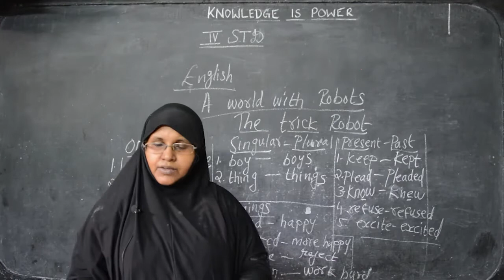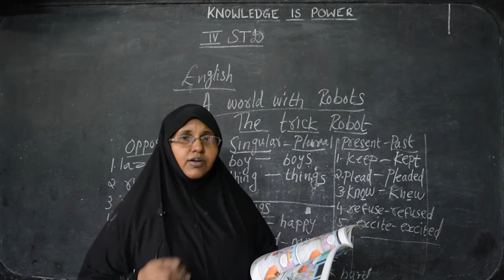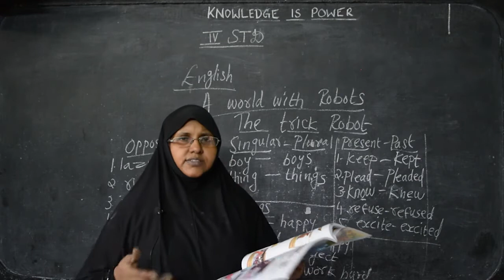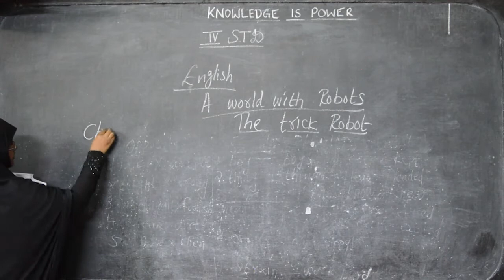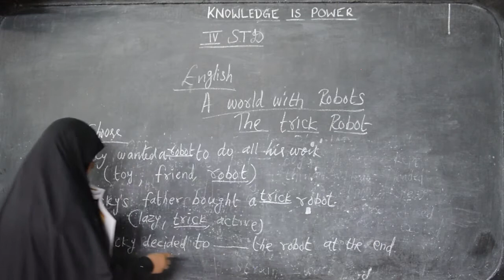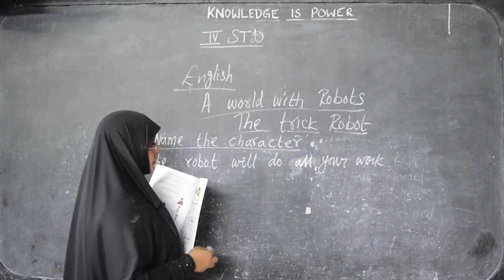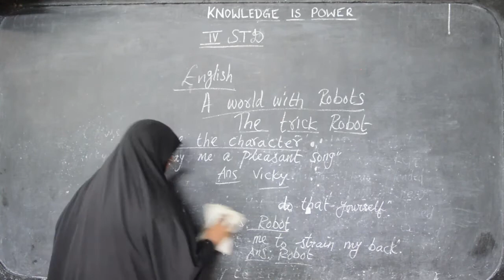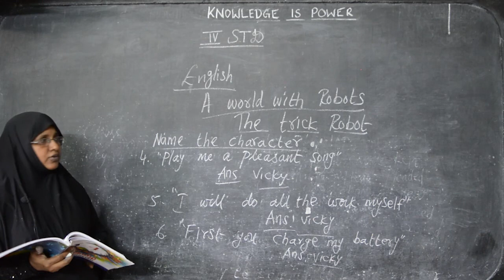IV STD - English 01 - A world with Robots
Samacheer Kalvi